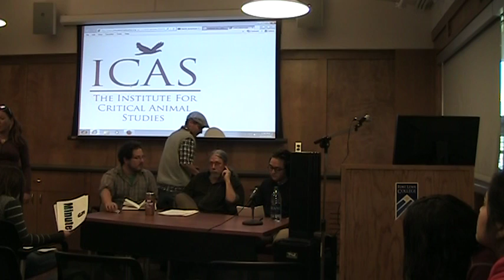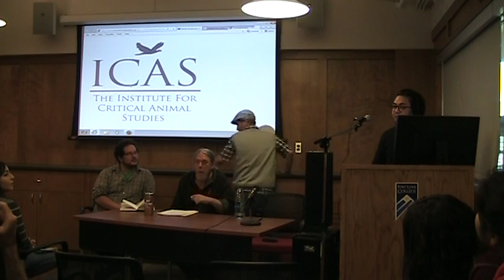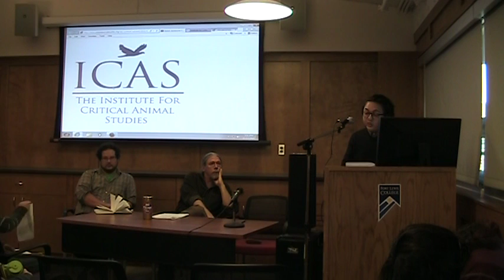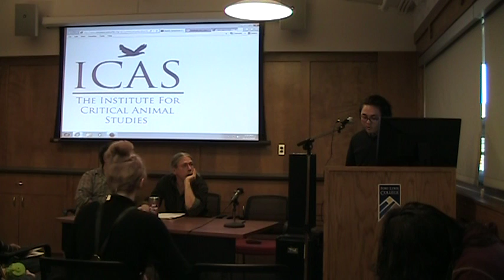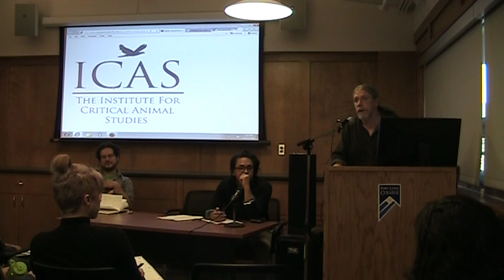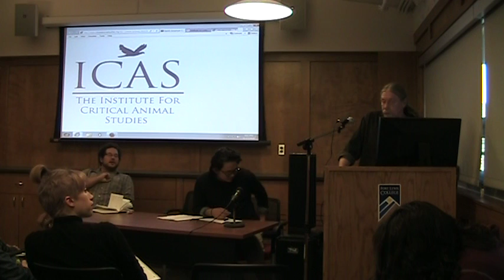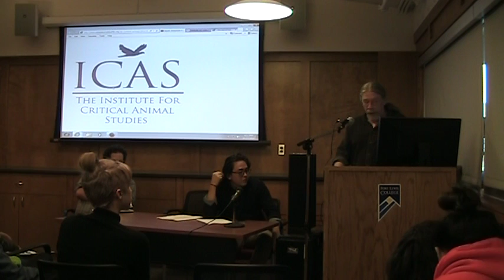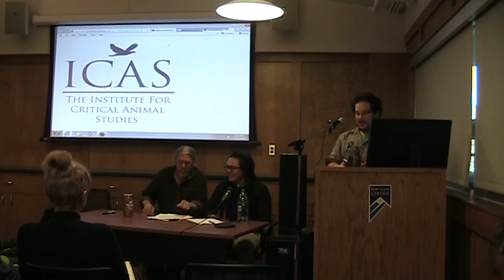15th Annual Conference for Critical Animal Studies Part 18